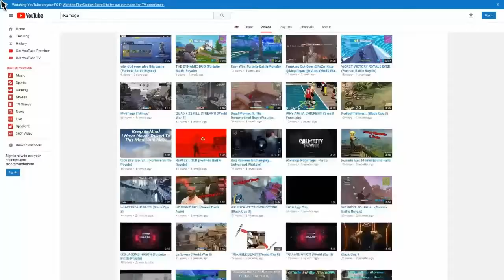Fortnite Battle Royale - Worst Clutch Ever